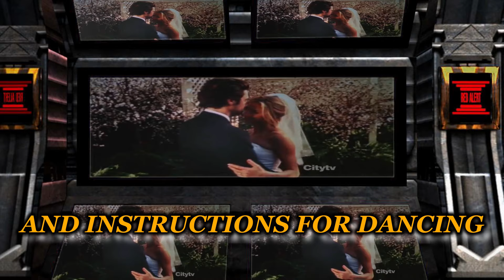PETER GABRIEL - THE BOOK OF LOVE [ALV] [SCRUBS S8 FINALE]